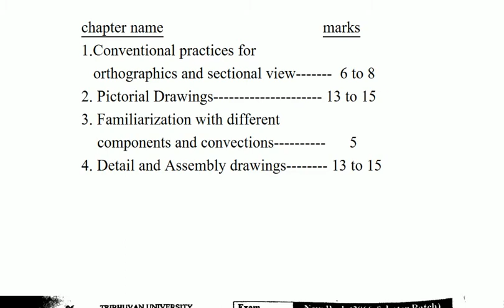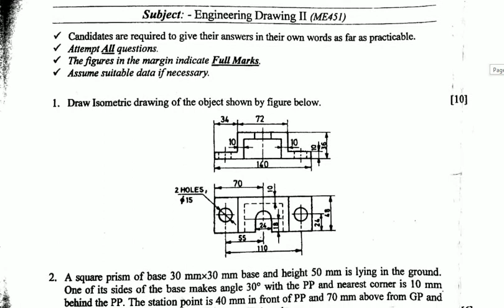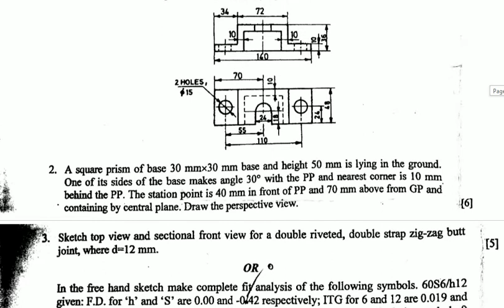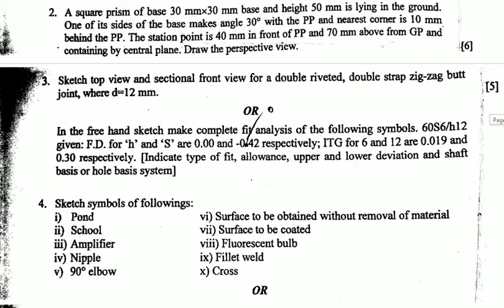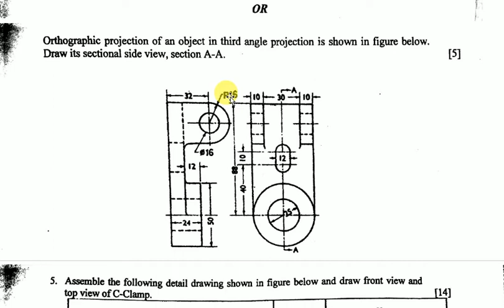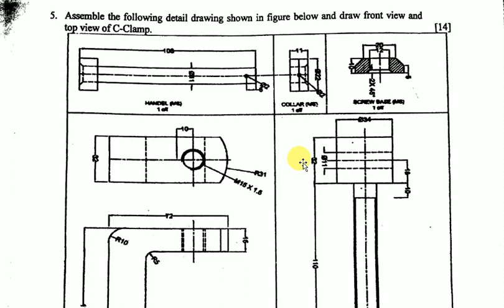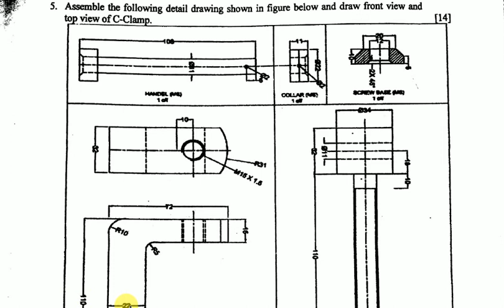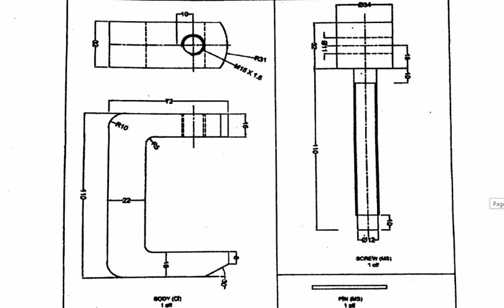IOE OLD QUESTION OF DRAWING - II (2070 MAGH)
link of ioe old question of drawing ii :-